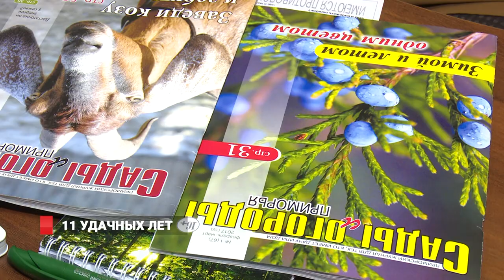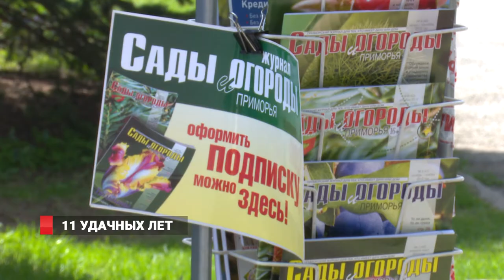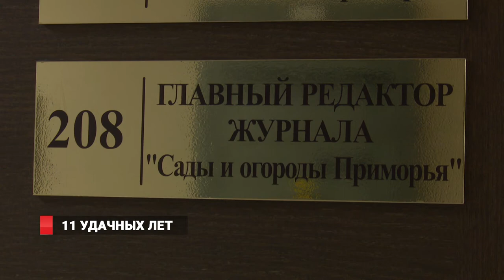Журнал «Сады и огороды Приморья» отмечает 11 лет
О садоводстве, огородничестве, ландшафтном дизайне, клумбах, животном хозяйстве и о многом другом. Все эти темы находят освещение на страницах журнала «Сады и огороды Приморья». Уже 11 лет издание поднимает вопросы, связанные именно с местными загородными участками. Дает полезные советы по посадке, уходу и введению новых для нашего края дачных культур.